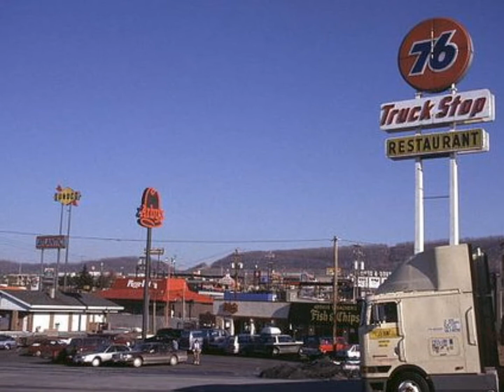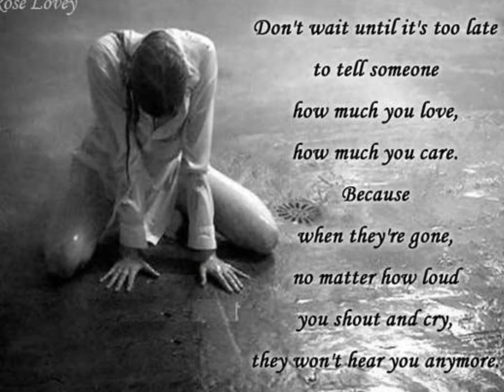Ridin' Out The Heartache by Tanya Tucker from her album Complicated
Ridin' Out The Heartache would peak at #45 on the Country single charts spending a total of 11 weeks on the charts.  The album Complicated would peak at #15 on the Country album charts in 1997.